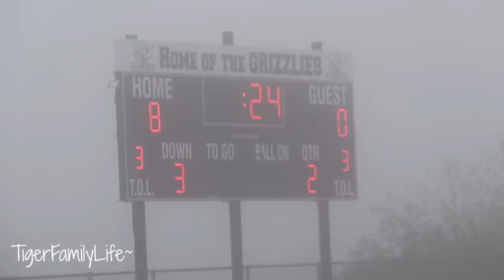Last Game Of Regular Season 1st Half | Ep. 43 | Football 2018 | TigerFamilyLife~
Get in touch the old school way:
Tiger Family